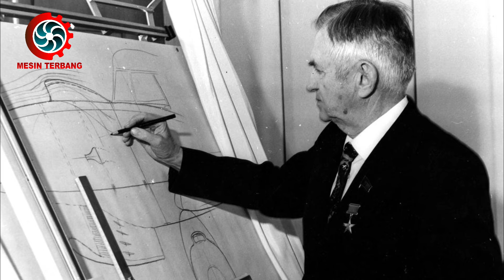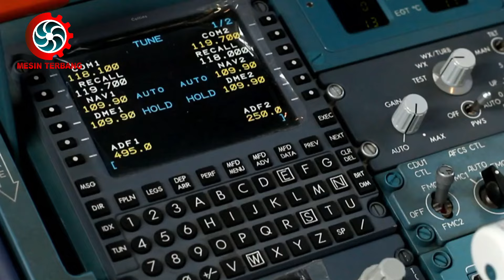Antonov, Pabrikan Pesawat Milik Rusia yang Dikuasai oleh Ukraina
Antonov pada awalnya merupakan pabrikan pesawat milik Uni Soviet yang didirikan di kota Novasibirsk pada tahun 1946. Pabrikan tersebut didirikan oleh Oleg Konstantinovich Antonov dengan nama Biro Desain Antonov. Adapun pada tahun 1952, kantor pusat Antonov kemudian dipindahkan ke kota Kiev, Ukraina, yang saat itu masih merupakan bagian dari Uni Soviet.